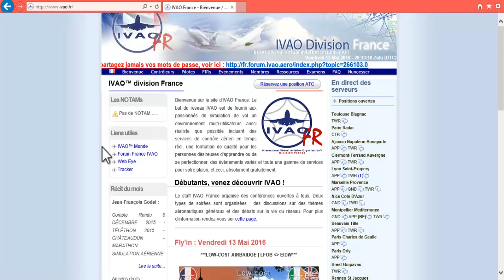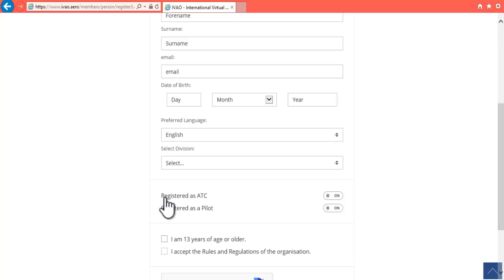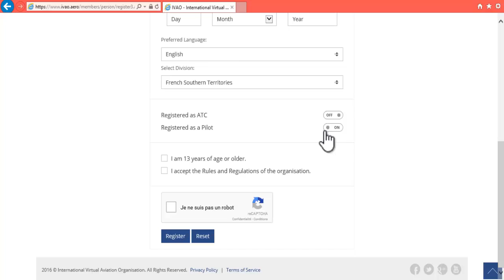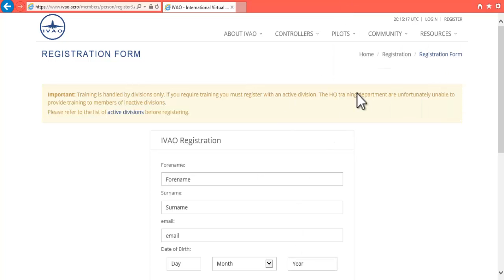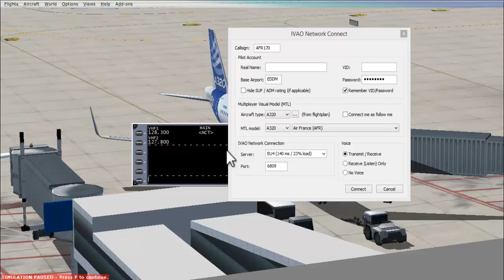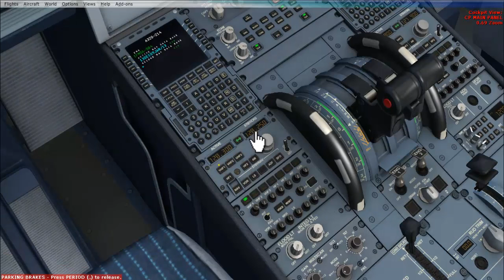Tuto IVAO(Pilote) #1: Première connexion sur le réseau IVAP(IVAO)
Salut à tous aujourd'hui petit tutorial pour votre première connexion sur IVAP(IVAO).
j'espere que la vidéo va mieux vous éclairé et moi je vous dit à la prochaine vidéo.

                                         TUTORIAL